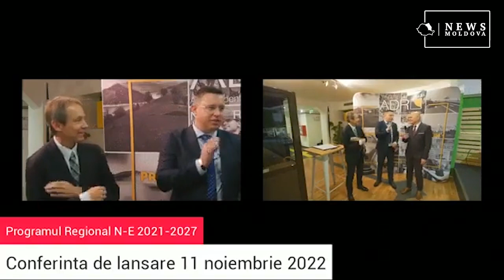Vasile ASANDEI, ADR Nord Est: "1,75 miliarde euro pentru dezvoltarea MOLDOVEI prin POR NE 2021-2027"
“Este știut de noi toți  – și suntem realiști, că regiunea de dezvoltare Nord Est este o regiune slab dezvoltată, cu un PIB regional sub media națională și europeană, suntem considerați un inovator modest, dar tocmai aceste lucruri ne determină să facem pași hotărâți în viitor”, le-a spus Directorul General al ADR Nord Est, VASILE ASANDEI, invitaților prezenți la lansarea Programului Regional N-E 2021 – 2027, de la Piatra Neamț, din 11 noiembrie 2022.
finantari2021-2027